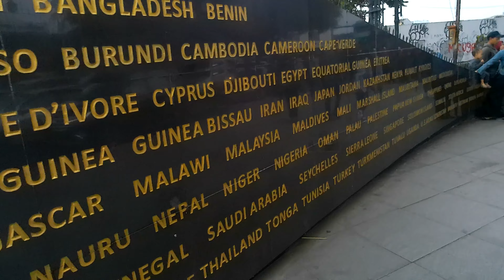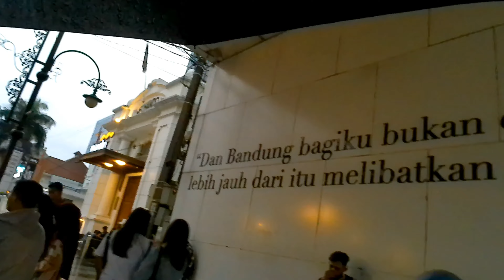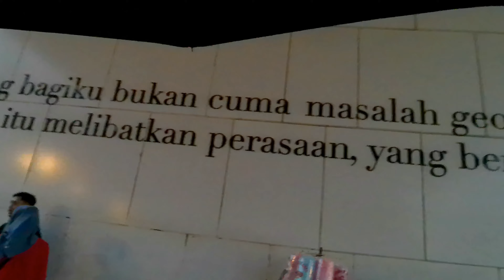Enjoy walking on the streets of Asia Afrika on a drizzling afternoon, Bandung City, Indonesia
Discover beautiful and extraordinary places. Walk through the cool forest, walk in a beautiful garden to enjoy the charm of the beauty of the city. All in the beauty of Indonesia. You can watch all that on this channel, keep watching!
Jalan Asia Afrika is the oldest and most historic section of the road in the formation of the city of Bandung. This road is part of Jalan Groote Postweg (Jalan Raya Pos) which was built in 1811 by Herman Willem Daendels, the then Governor General of the Netherlands (180-1811), who received this honor after Napoleon considered him instrumental in the war against Russia. To defend the Dutch East Indies from British invasion, Daendels then built a highway, stretching along the North Coast of Java from Anyer at the west end to Panarukan at the east end, a distance of approximately 1000 KM. This construction is estimated to have cost the lives of more than 30,000 indigenous Javanese (who were forced to work 'hard labor' without pay), due to exhaustion or disease, especially malaria.
When entering the Priangan area, this road turned out to be about 11 KM to the north of Krapyak (now known as Dayeuhkolot; dayeuh = city, kolot = old), the capital of Bandung Regency at that time. To facilitate supervision, Daendels in 1810 ordered the Regent of Bandung to immediately move his capital to the nearby Jalan. The location chosen was an area on the edge of the Cikapundung River which at that time had many water sources.

This transfer was only completed in 1812, marked by the completion of the construction of the Great Mosque and Pendopo, the two city symbols on the west and south sides of the square, respectively. Meanwhile, on the outskirts of Bandung City, which is 'pierced' by Jalan Raya Groote Postweg, two gates (kacakaca) were built, each Kaca Kaca Kulon (east) in the Andir area and Kacakaca Wetan (west) in the current Simpang Lima area.

In the golden age of 'Bandung Parijs van Java' (1920s), this street became one of the busiest areas in Bandung City. A number of luxury hotels such as Preanger and Homann become a place to stay for tourists from abroad who want to prove the beauty of Bandung. At the intersection of Jalan Braga and Jalan Raya Pos, the two most famous streets in the city of Bandung, a societeit (club) was built where the upper class of society in Bandung gathered.

After independence, this road remains one of the main roads connecting the East Bandung area with West Bandung. This road became famous again after a number of leaders from the most famous Asian countries such as Jawaharlal Nehru from India, U Nu from Burma (now Myanmar), and Soekarno himself walked together to the Societeit Concordia Building to attend the Asian-African Conference (KAA). ) in 1955 which initiated the independence and togetherness of a number of newly independent Third World countries.